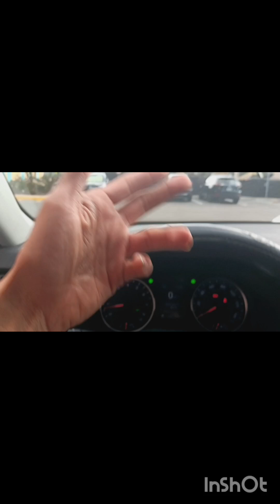HUGE CAR SHOW IN ORLANDO FLORIDA I GOT INVITED TOO (TUNERS INVADE ) 😳 MUST WATCH